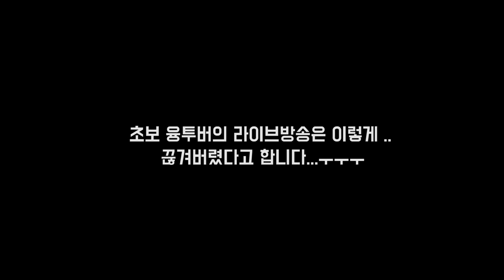[This was stream edited] 박하사탕 커버영상 리뷰와 잊을게 강의 편집본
무려 이틀에 걸쳐 생방송으로 진행되었던 방송을 편집을 통하여 18분으로 줄였습니다~